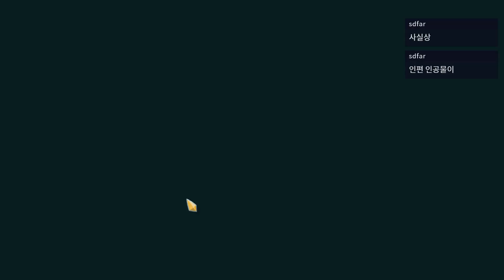슬레이 더 스파이어 【디펙트 일일도전】 합하기 뇌우 - 만뢰 (다키스톤:Slay the Spire 공략)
6월 4일자 일일도전

1. 시작 덱이 50장
2. 적이 둔화(카드 쓸 때마다 공격 카드의 데미지가 10%증가)
3. 적과 나의 힘이 3증가